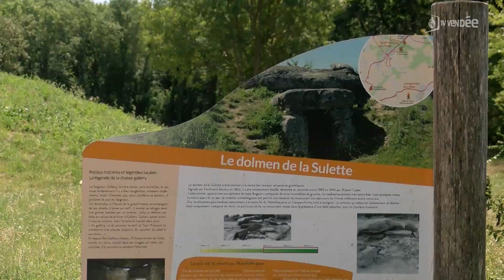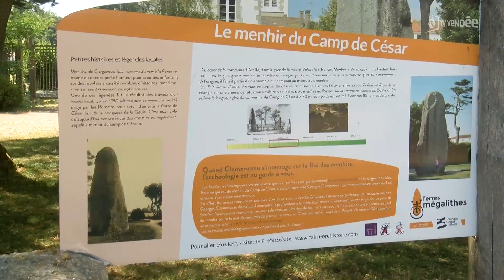Randonner en Vendée 4 : au temps des menhirs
Suite et fin de notre feuilleton sur des chemins de randonnées vendéens.  Après la tombe de Clémenceau (Mouchamps), le viaduc de Coquilleau (Breuil-Barret) et la forêt de Maha (Les Herbiers), direction Saint-Hilaire-la-Forêt et Avrillé. Depuis plusieurs années, une randonnée s’articule autour des différents dolmens et menhirs des alentours. Près de 250 sont recensés, certains le surnomme le « Carnac Vendéen ». Un patrimoire riche dans le département mais parfois méconnu que le Prehisto’site du CAIRN met en avant dans un sentier nommé « au temps des Menhirs ». Si beaucoup de chemins peuvent s’emprunter à vélo, certaines boucles sont facilement réalisables à pied. Découverte.

Reportage Alexandre Debray